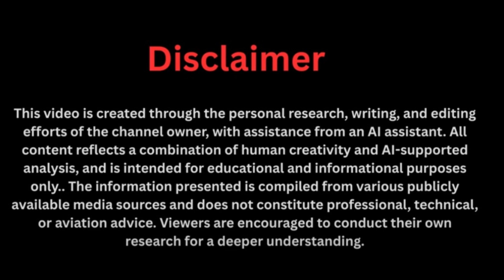The Hidden Truth Elon Musk Won’t Say About Africa’s EV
frica may have just created a car that doesn’t need charging or fuel—and it could disrupt the entire electric vehicle industry. This self-powered EV is unlike anything the world has seen, and even Elon Musk can’t ignore it.

In this video, we explore:

How Africa’s self-powered EV works

Why it could challenge Tesla’s global dominance

Elon Musk’s hidden thoughts about this breakthrough

The future of electric cars if this tech is real

🚘 Do you think Elon Musk would embrace Africa’s invention—or compete against it?